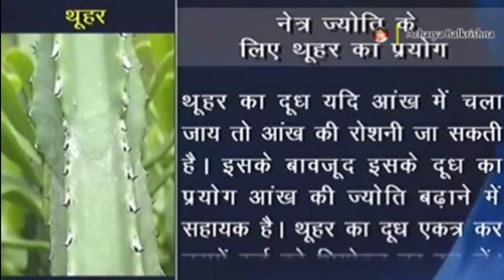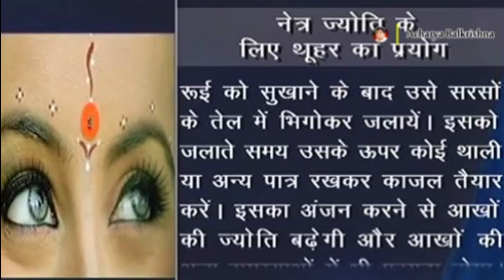आंखों की समस्या को ठीक करने का यह है दुर्लभ आयुर्वेदिक उपचार || Acharya Balkrishna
This is a rare ayurvedic remedy to cure eye problem || Acharya Balkrishna

Visit Us